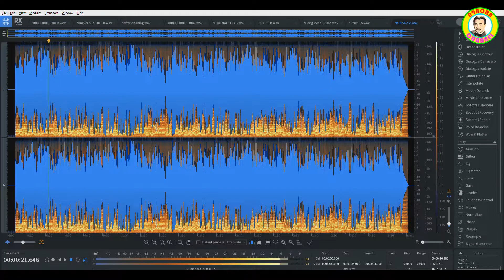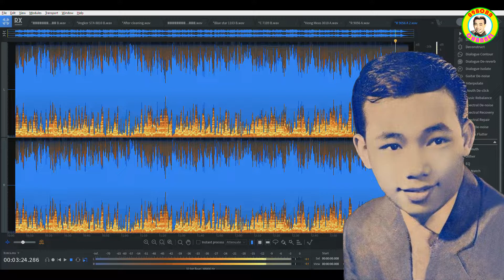តើមាននរណាខ្លះដូចខ្ញុំ - លោកសុីន សុីសាមុត